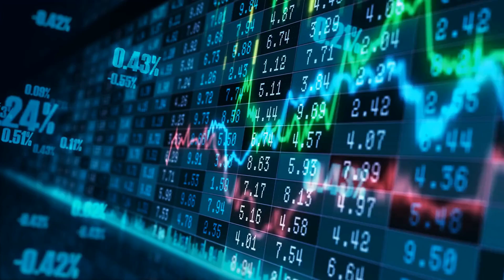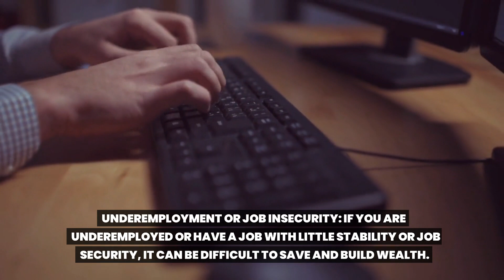SURPRISING Things That Keep You Poor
In this video, we explore the various factors that can prevent people from achieving financial success. Lack of education, poor money management skills, living beyond your means, and lack of financial planning are all discussed as potential barriers to financial stability.
Additionally, underemployment or job insecurity can make it difficult to save and build wealth. By addressing these issues and working towards financial stability, individuals can improve their financial situation and work towards building wealth.

We'll teach you the basics of saving money, frugal living, budgeting, how to make money, and invest.

You need to understand basic concepts about money first in order to become financial independent. We will talk about earning money, saving more money and investing. This is the path to financial freedom.